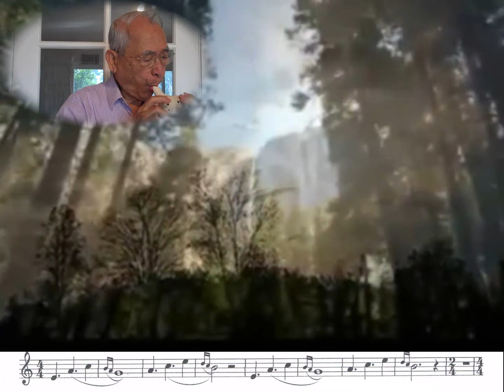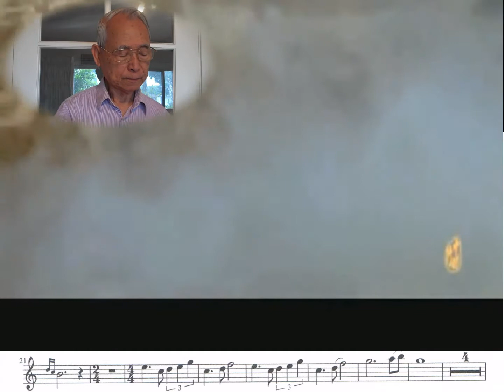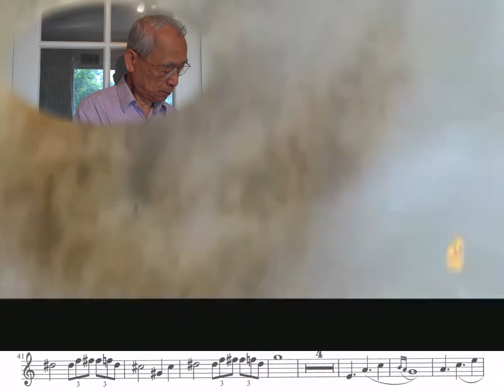大黃河_陶笛練習_簡易版_The Great Yellow River on ocarina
Title: 大黃河(The Great Yellow River)
Composer: 宗次郎 (Sojiro Nakamura)
Ocarinas: Takashi AC,Takashi SG, TNG SC
Ocarina Performer: George Chiu

2 beats additional time for switching instruments. 換管時間比原版多加2拍,俾能從容換笛(但音樂魄力也微減)
需下載伴奏音源者可点擊下列網址.